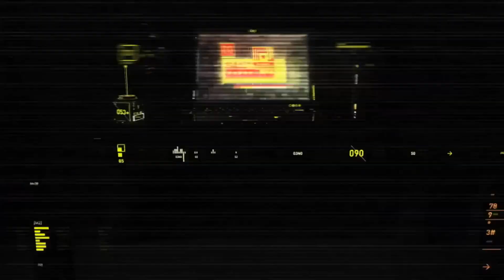2 bolts missing and entire tyre wall open damage - BREAK DOWN MULTI AXLE TRUCKS IN DHIMBAM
2 bolts missing and entire tyre wall open damage  - BREAK DOWN MULTI AXLE TRUCKS parked at 7th hairpin bend at  DHIMBAM dangerous hills.